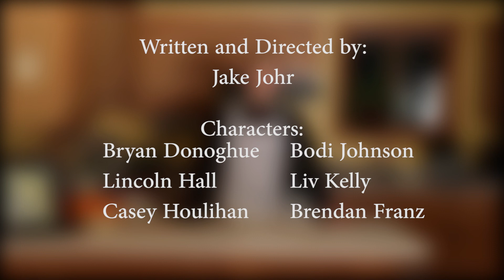DESTINATION DAMNATION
Based on Dante's "Inferno" from The Divine Comedy, Satan gives a quick tour through the nine layers of Hell.

Strong Stormy Wind Looping, Earthquake Rumble Short, Clap Single, Punch Face Fist Cuff, Monastry Male Haunting Vocal Chant Loop Part A, Explosion House Demolition Crash, Fire Wood Crackle Flames, Such a Swinging Good Time, Big Finish Cut to Commercial TV Theme, Whip Whoosh, Hell Fire Heavy Crackle Distant Voices Scream

Graphics library used:
VideoBlocks
Alpha Channel Flames and Fire 8